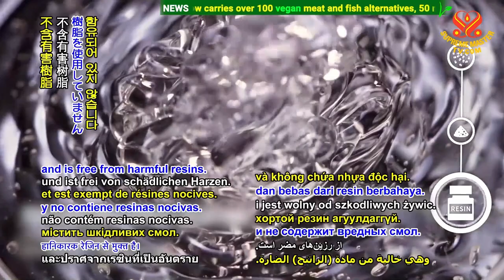2299 NWN 6 Taiwanese, also known as Formosan, company uses pineapples and other materials to make ve